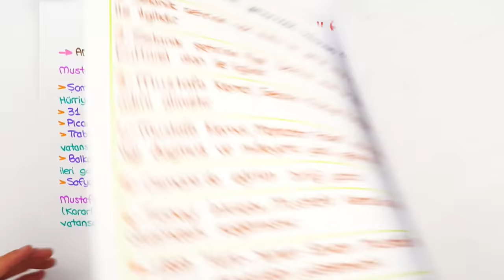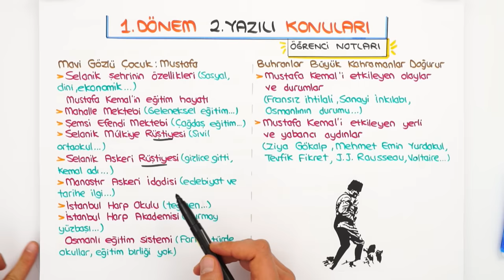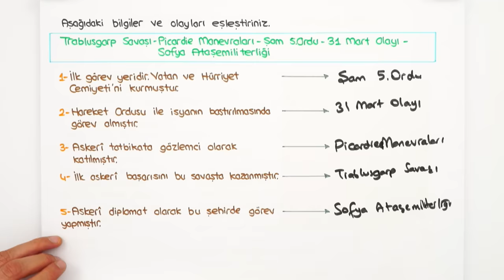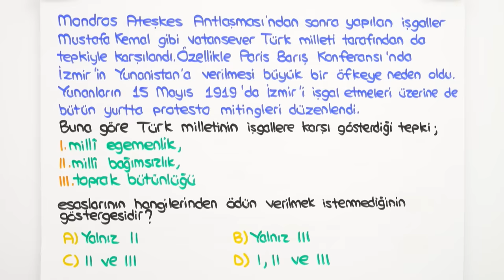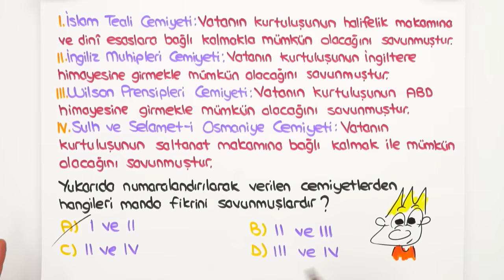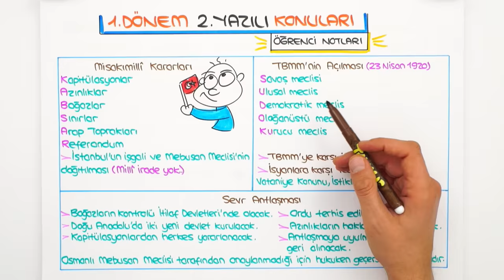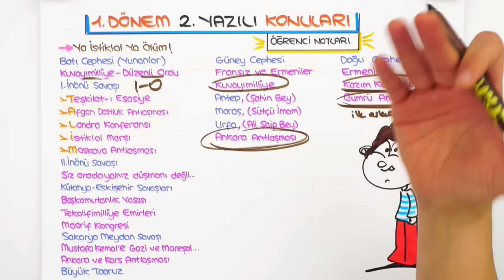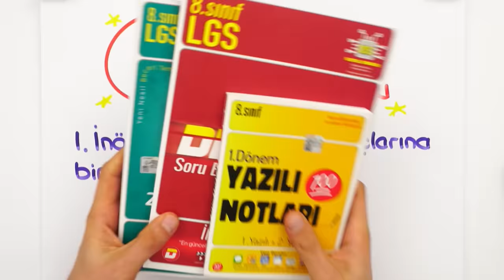8.Sınıf İnkılap 1.Dönem 2.Yazılıya Hazırlık 📝 #2023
Yazılılara bol soru çözerek konuları pekiştirmen için sana uygun kaynaklar 👇
📌 Yazılı Notları İle 100 Notu Garantile!
Yazılıkampı boyunca 8.Sınıf yazılılarında bilmen gereken mükemmel yazılı provası ile karşınızdayız! 🤗 İnkılap sınavına girmeden önce mutlaka yazılı hazırlık videosunu izlemelisin. 😍⭐

Dersimiz Başlıyor: 00:00
Yazılıda Bunlar Kesin Çıkar: 00:57
Buraya Dikkat: 11:22
Yazılı Provası: 31:34